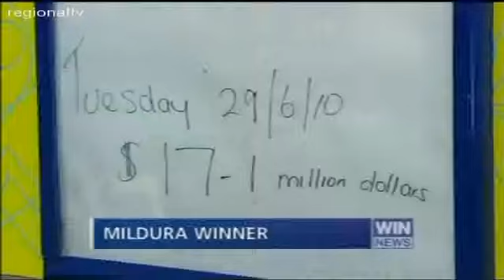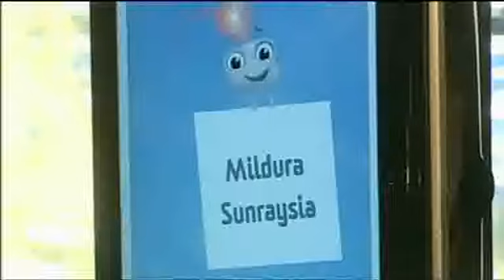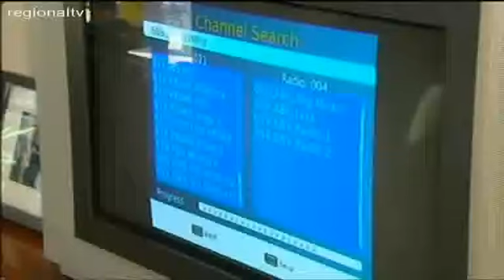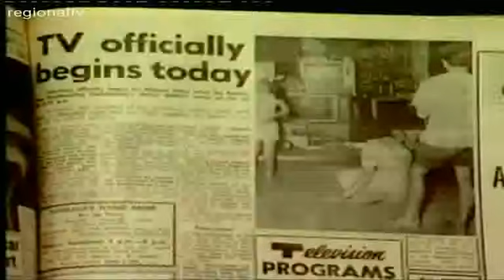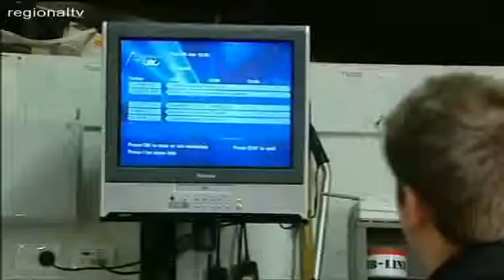WIN News Mildura 30/6/2010 - Analog TV Switchoff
First Segment of WIN News Mildura on 30/6/2010 (6:30pm).  This was the day that Analog TV was switched off in the region (at 9:00am).  To mark the occasion, the bulletin was presented from a balcony in the centre of Mildura, and the first segment was dedicated to reports about the switch, including historic footage from STV 8 (now WIN), reports on new transmitters and the VAST satelitte service for remote areas.

The switch off at 9:00am was not covered live as it happened by any network.